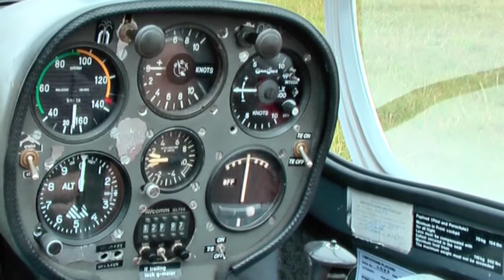Winch Launch @ Welland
A typical winch launch at Welland Gliding Club, Lyveden, Northamptonshire.